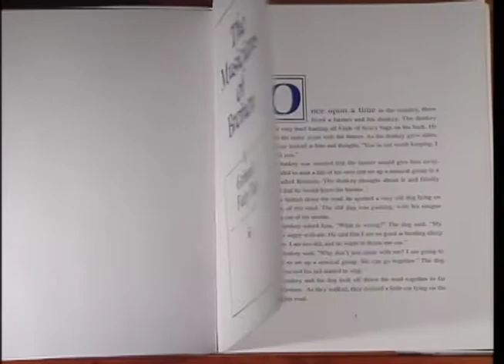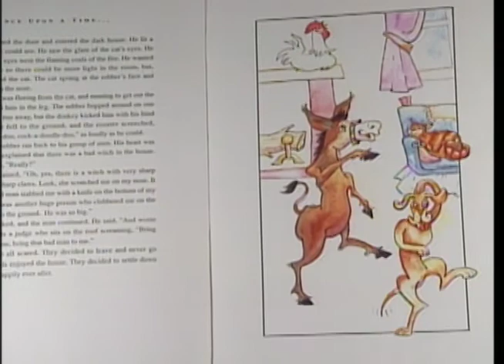"The Musicians of Bremen" by Ben Bahan